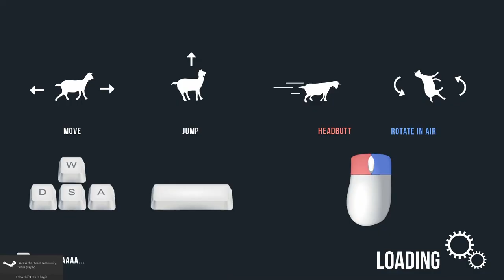Let's Play Goat Simulator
About an hour of Goat Simulator trying out the different goats and exploring most of the map.

FAQ:
Q: bro are u srs
A: Yes.

Q: When is the release date?
A: It will be out on Steam April 1st.

Q: Will there be multiplayer?
A: Sadly there will be no multiplayer, we are using NVIDIA PhysX and Apex for our in-game physics, which gives us amazing and realistic physics, but it would synchronise terribly in multiplayer. With multiplayer, we'd have to remove 90% of the physics, all destructible objects and a lot of our favorite features.

Q: Mac/Linux?
A: We don't have any plans for Mac/Linux support at this time, but if it's requested a lot, we might add it after release.

Q: Can we monetize off of gameplay videos we make on youtube/twitch?
A: Yes, just as long as you give credit to us for the game, you may get as rich as you want through gameplay videos, reviews, previews and the like.

Q: I have an idea! Add open world and police and animal control and spaceships...
A: Goat simulator was made as a small game jam game and that's how we want to keep it. We will polish the game up (but keep the funny bugs of course!), but we want to keep the core gameplay small and silly. Hopefully the game can make you laugh for an hour or something. We are, however, working on Steam Workshop support so people can edit in their own levels in the game!

Q: Does a Goat Simulator really need a wiki?